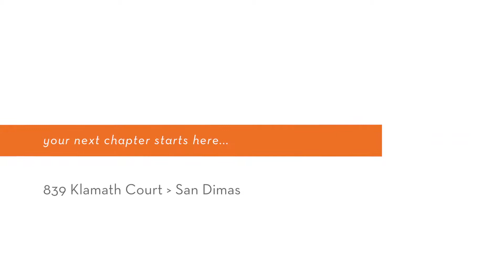839 Klamath Court - Podley Properties (Rosanne Broghamer)